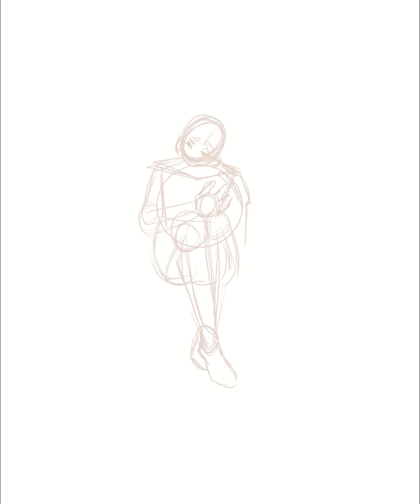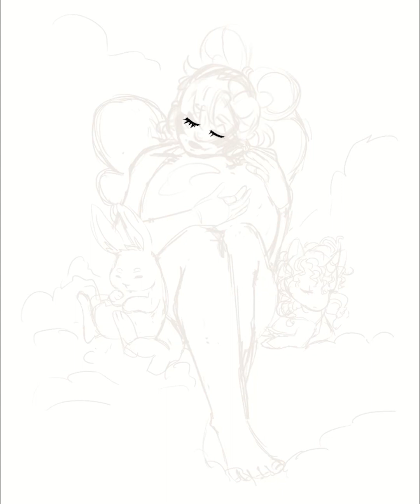Let's Talk about The Owl House Finale! | Drawing Art for Business cards on Procreate Speedpainting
-H

★Discord★ (For when its ready)

If you actually read this leave a big ol heart in the comments!